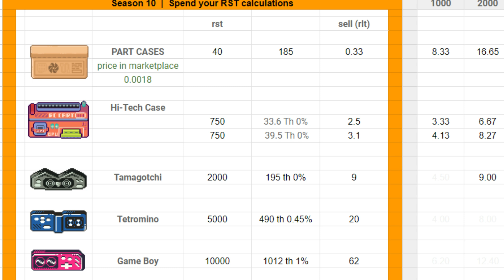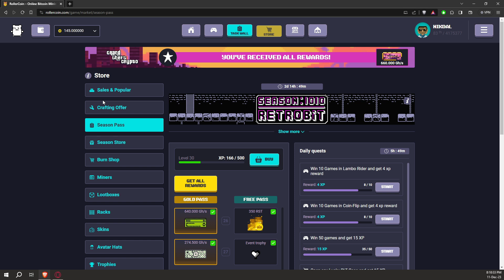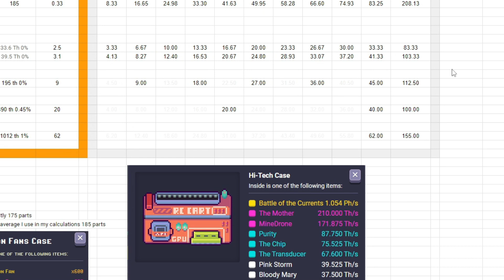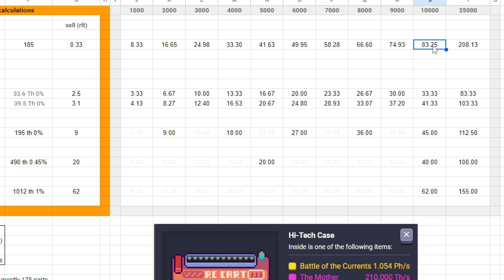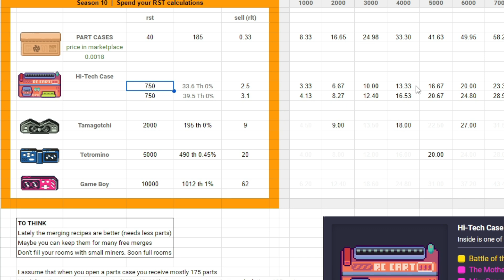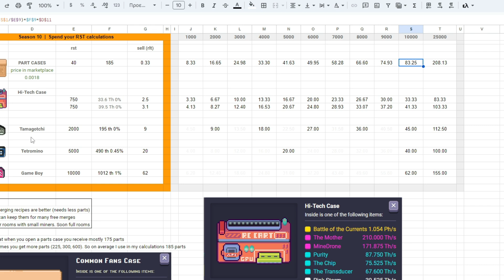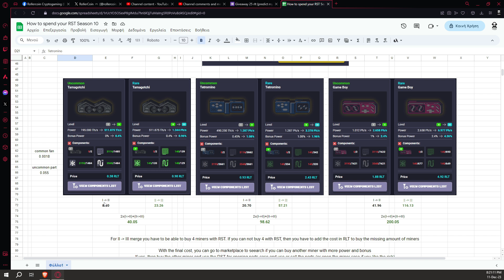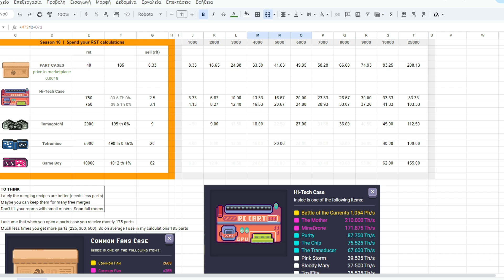How to spend RST profitable for season 10 end. DO IT NOW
At the end of the season the rst will be wiped. Spend them all now, In this excel I have done all the calculations for you to choose.

👉 If you haven't already sign up in rollercoin game here is the link. Using this link you will get 1000 satoshi as a sign up bonus:

You will get always back 5% of the fees.

👉 Βάλε το δωρεάν Sweat coin app.Όταν περπατάς κάνει mining sweatcoins. Δωρεάν είναι, γιατί όχι.